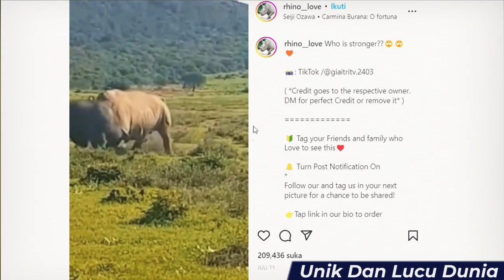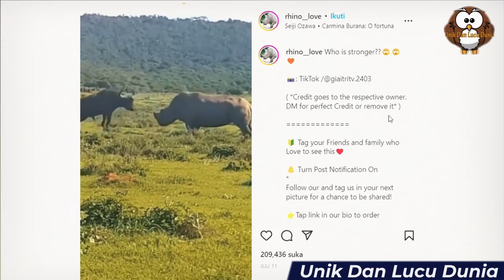Nekat Nantang Badak, Banteng Ini Kena Mental Hingga Lari Terbirit-Birit.!!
di alam liar sering kali terjadi pertarungan antar hewan. Baik berakhir seri, bahkan salah satu ada juga tak berdaya. Beberapa hewan berikut mengunakan cara tersendiri untu menghadapi lawannya. Nah seperti baru2 ini Seekor badak dan seekor banteng berduel satu lawan satu. Dua hewan ini beradu tanduk dan cula. Dalam pertarungan ini, banteng nekat menantang badak. Banteng menyeruduk badak sepenuh kekuatan
Halo sobat, selamat datang di channel vidio unik dan lucu dunia, disini sobat akan mendapatkan informasi tentang hal unik dan lucu, serta informasi tentang dunia hewan, dunia fauna, binatang liar, dunia binatang, hewan lucu, binatang aneh, anda juga kan mendapatkan tentang info berita unik, pertarungan hewan buas, penampakan aneh, kejadian lucu, video viral, hewan buas, kejadian aneh dan semua hal tentang alam dan hewan.

terimakasih sobat atas kunjungan anda di channel kami, somoga terhibur dan bermanfaat.